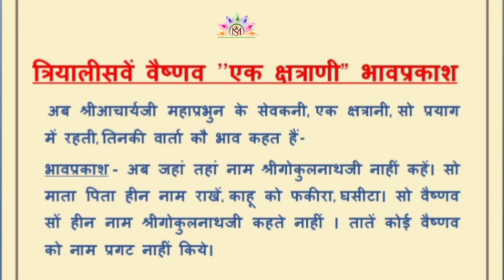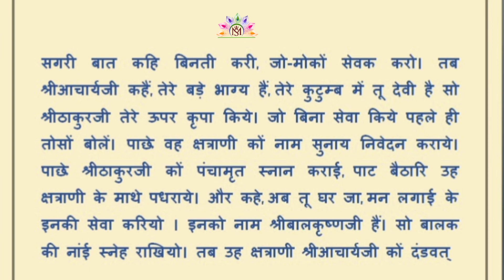84 Vaishnav Varta "चौरासी वैष्णव वार्ता त्रियालीसवें वैष्णव "एक क्षत्राणी" भावप्रकाश"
84 Vaishnav Varta "चौरासी वैष्णव वार्ता त्रियालीसवें वैष्णव "एक क्षत्राणी" भावप्रकाश

84 Vaishnav Varta "Chourasi Vaishnav Varta Triyalisven Vaishnav "Ek Shatrani" Bhavprakash"